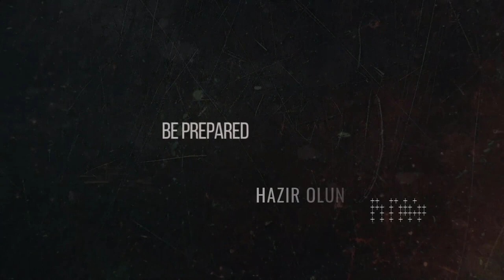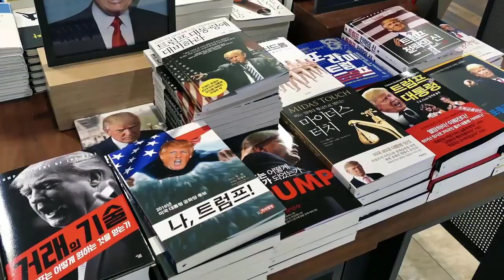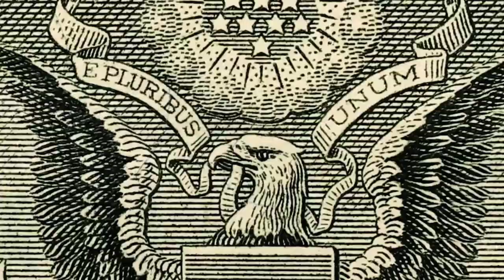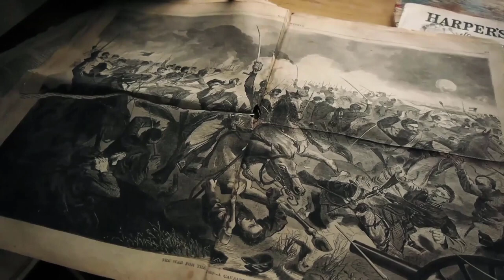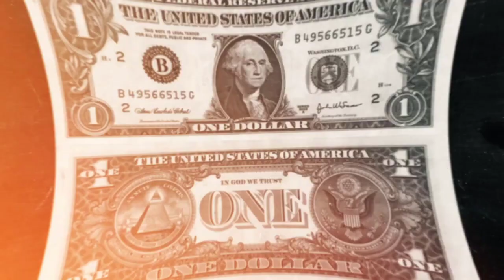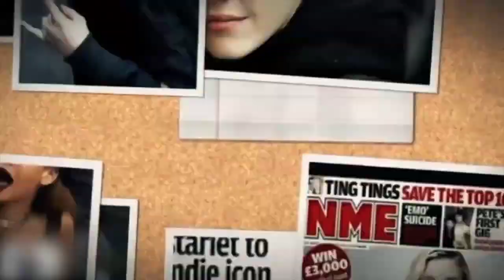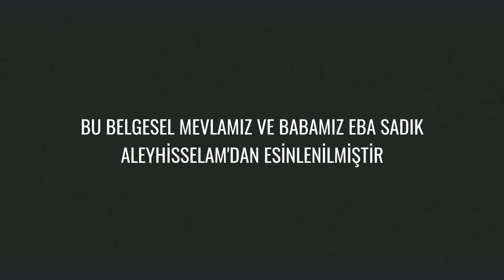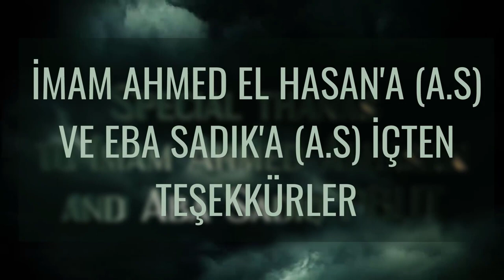Ahirzamanda Sahte Mesih Deccal Geldiğinde Deccaliyet Sistem kralığına Dönüşür mü ?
Ahirz zaman tv  tarafından sabitlendi

DECCALİN ARTIK ARADA OLDUĞUNU FARK ETTİNİZ Mİ EĞER DECALLİN ÇIKMASINI BEKLİYORSUNIZ BU VİDEOYU MUTLAKA SONUNA KADAR DİNLEYİN ? | Deccalin artık burada Olduğunu ve İnsanların Arasında olduğunu Öğrenme vakti geldi.
deccal bir insan mı ?
deccal bir kişi mi ?
deccal nedir ?
islamda deccaliyet ve tüm dinlere göre deccal gerçekten nedir ?
bu soruların cevapları için bizi takip edin.
AHMEDİ BARIŞ VE NUR DİNİ

AHMEDİ BARIŞ VE IŞIK DİNİ